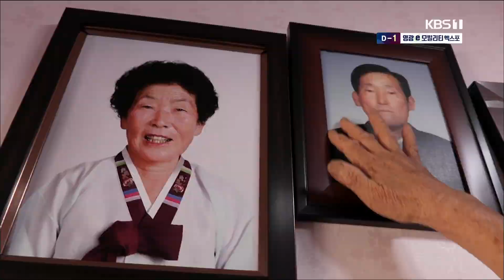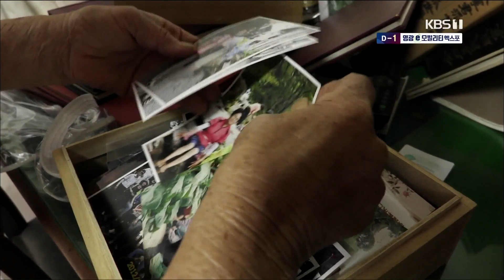[남도지오그래피] 영감 보시오 - 고흥 석창댁의 편지 190925 by KBS광주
▶ 남도 지오그래피 - 영감 보시오
▶ 장소: 전남 고흥군 동강면 세곡마을

■ 광주 KBS 1TV 남도지오그래피
■ 매주 월~목요일 오후 5시35분~6시